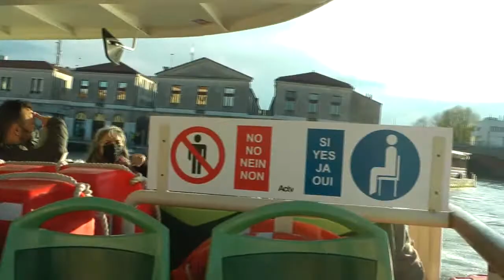venice 2022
venice